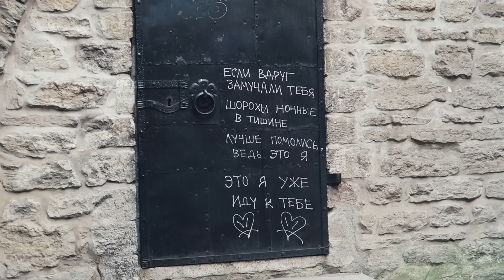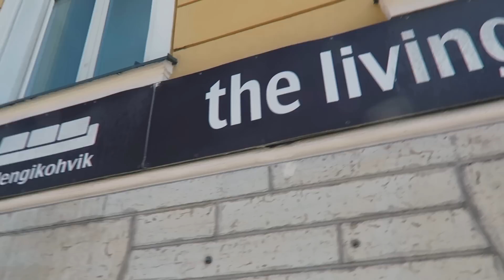СПОНТАНАЯ ПОЕЗДКА В ТАЛЛИН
xoxo
Dasha